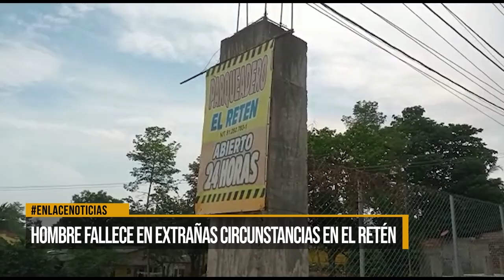Hombre fallece en extrañas circunstancias en El Retén